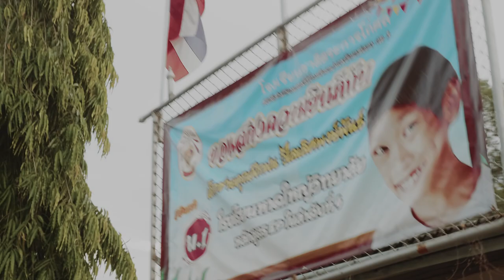พาอัยย์ดินปั่นชมบางควาย by FuekFon |คุณฝึกฝน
พี่ฝึกฝนพาน้องอัยย์ดินออกกำลังปั่นจักรยานชมบ้านบางควาย